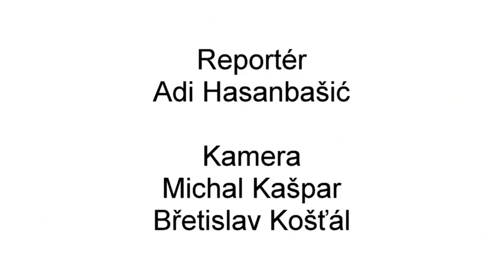Studio 27 - Marius Romme - O Slyšení hlasů (about Hearing Voices)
Marius Romme poutavou formou přibližuje fenomén slyšení hlasů. A upozorňuje na to, že když
člověk slyší hlasy, nemusí se jednat se o žádnou patologii. Často to bývá výraz nejistoty nebo
prožitých traumat. Jde o to, jak takovou zkušenost zvládáme. Hlasy slyší jak „psychiatričtí
pacienti“, tak „zdraví lidé“. Toto a ještě více se můžete dozvědět v našem videu. Podnětné a
inspirativní zážitky Vám přeje tým Studia 27 „zaostřeno na duši“.